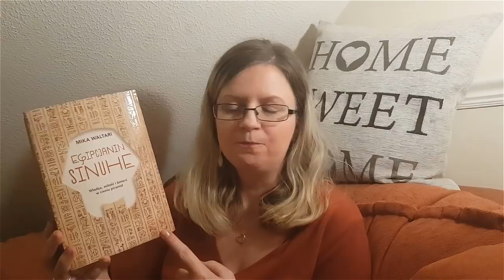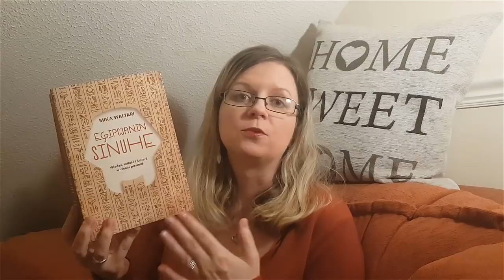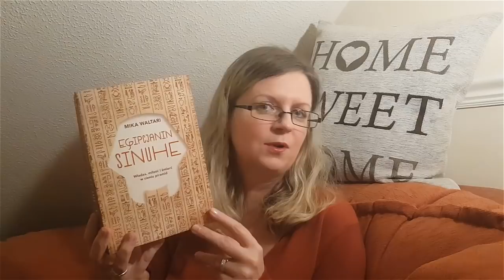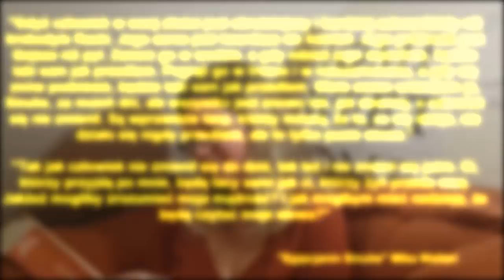Czy to będzie książka roku? "Egipcjanin Sinuhe" Mika Waltari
"Egipcjanin Sinuhe" Jest moim pierwszym kandydatem do książki roku. Zapraszam na recenzje:-)